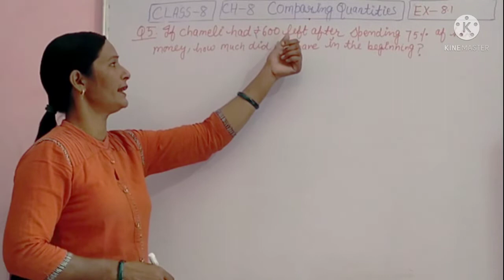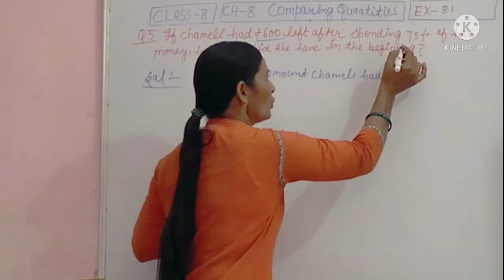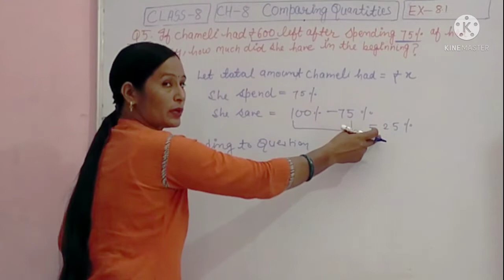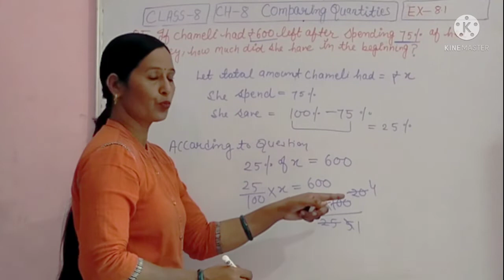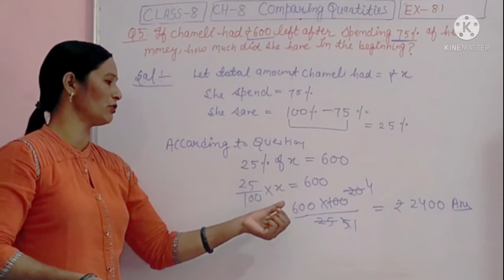Class-8 Ch-8 Ex-8.1Question no-5NCERT CBSE